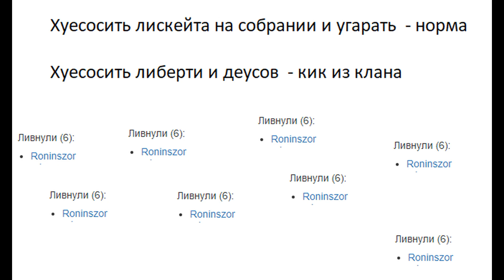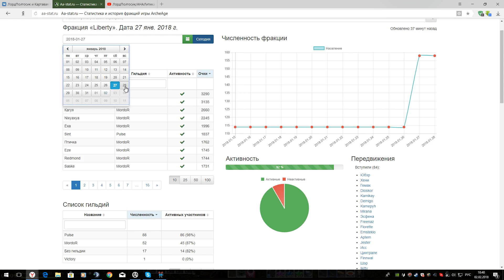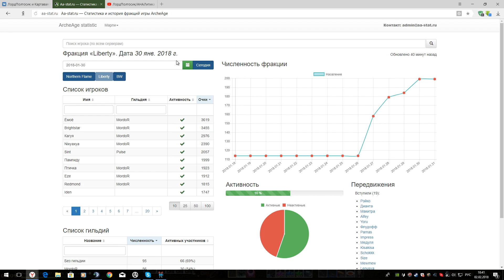ЛордПолтосик/АНАЛитика по Марли [03.02.2018] [Мат 18+] Что там у Лп?